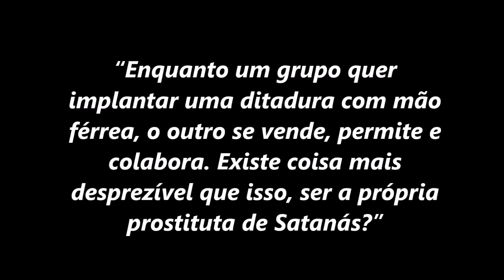“No Brasil existe gente pr0stituíd4 o suficiente para se vender e permitir uma dit4dur4” (Pe. Paulo)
Na homilia deste sábado, 14 de janeiro de 2023, Padre Paulo Ricardo explica que o Evangelho da conversão de Mateus é um farol para o Brasil: “O problema do nosso país não é que exista gente querendo implantar uma ditadura. O problema do nosso país é que exista gente prostituída o suficiente para se vender e permitir que implantem. Enquanto um grupo quer implantar uma ditadura com mão férrea, o outro (como Mateus) se vende, permite e colabora. Existe coisa mais desprezível que isso, de você ser a própria prostituta de Satanás, que permite que Satanás oprima o povo enquanto você se vende por benesses pessoais?”